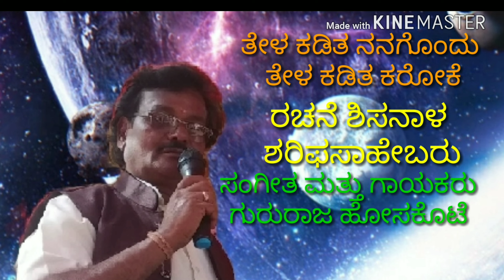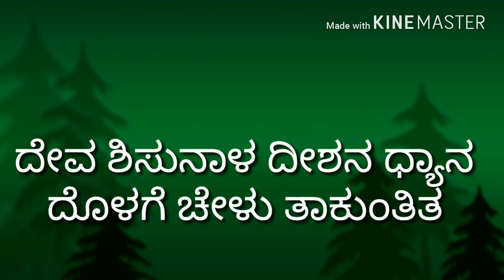Chela kaditha nanagondu karaoke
V S Biradar